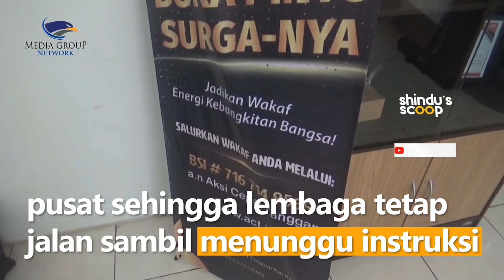ACT di Daerah Masih Beroperasi Meski Izin Sudah Dicabut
Meski izin lembaga sosial Aksi Cepat Tanggap (ACT) telah dicabut oleh Kementerian Sosial, namun sejumlah cabang ACT di daerah hingga hari ini masih beroperasional. Salah satunya ACT di Pati, Jawa Tengah, yang hingga kini masih buka dan masih menghimpun dana untuk bantuan sosial kemanusian seperti qurban.

Mereka beralasan, sampai saat ini belum menerima petunjuk dari pusat sehingga lembaga tetap jalan sambil menunggu instruksi pusat.